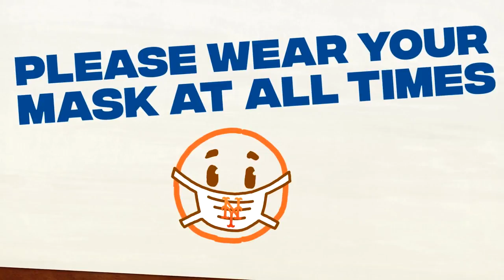Twitter Q&A with Steve Cohen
Wayne Randazzo asks Steve Cohen questions from fans on Twitter in this exclusive Q&A.

Category
Sports